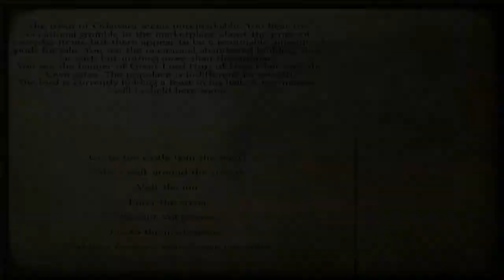A Good Start [1] | Mount and Blade Warband - Gekokujo Mod